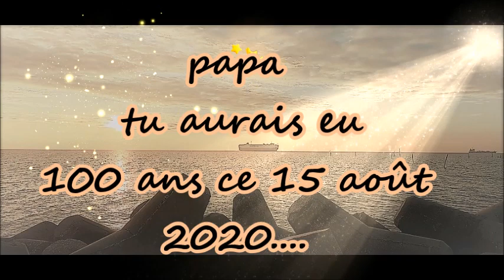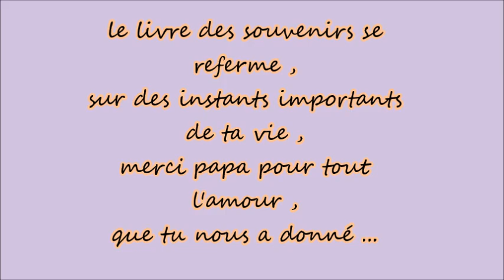notre papa , notre héros ,il aurait eu 100 ans ce 15 août ..